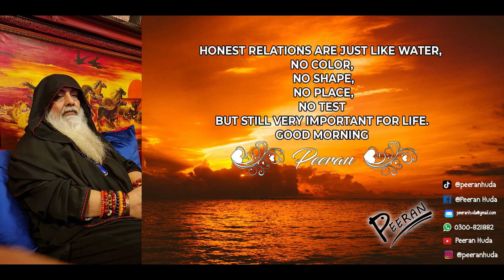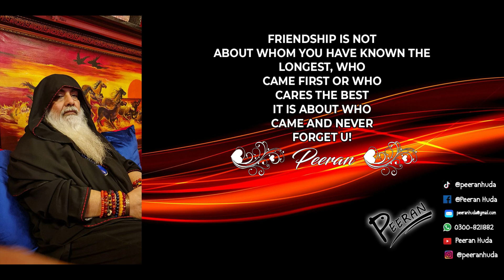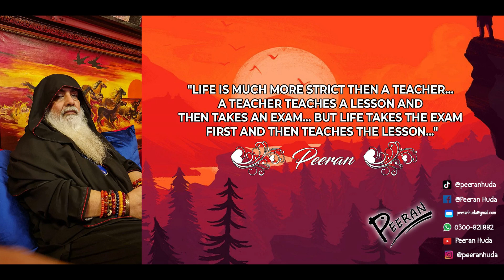Inspirational Quotes positivity inspirationalquotes motivationalquotes D